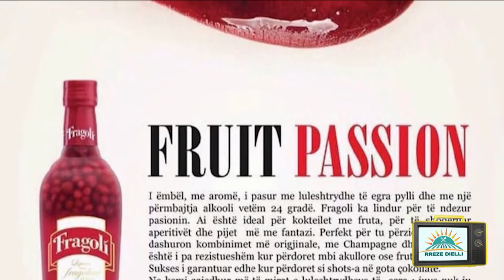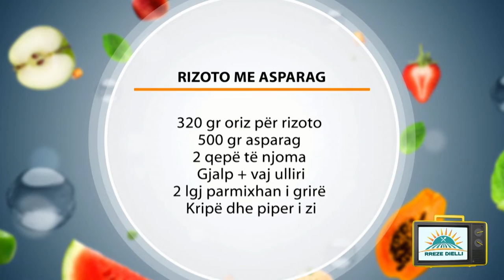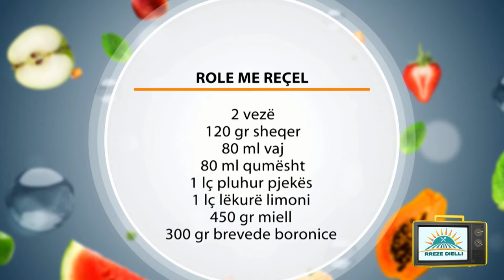Rreze Dielli 30 Maj 2019 - Të Gatuajmë me Znj. Vjollca P2 Rizoto me asparag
Rizoto me asparag

Përbërësit:

320 gr oriz për rizoto

500 gr asparag

2 qepë të njoma

Gjalp + vaj ulliri

2 lgj parmixhan i grirë

Përgatitja:

Shpëlajmë asparagët dhe presim fundet e tyre (pjesën e fortë). I vendosim në një tenxhere me ujë të valuar e kripë për të përgatitur lëngun e perimeve për rizoto. Pjesën tjetër të asparagëve I presim majat për dekor dhe kërcellin e presim në copëza me gjatësi 1-1,5 cm. pjesën e bardhë të qepëve e presim imët. Vendosim një tigan në zjarr me 1 lugë gjelle gjalp, 1 lugë gjelle vaj ulliri. Shtojmë në të orizin, e kaurdisim atë mirë deri sa kokrrat e orizit të vidhen me yndyrën. Shtojmë 1 garuzhde lëng perime dhe e lëmë orizin të ziejë. Në një tigan tjetër shkrijmë përsëri 1 lugë çaji gjalp, 1 lugë gjelle vaj ulliri. Shtojmë qepën dhe e kaurdisim atë deri sa të zbutet. Shtojmë kërcellin e asparagut që kemi prerë në copëza 1 cm dhe i kaurdisim qeppët me asparagët së bashku. Shtojmë dhe tek asparagu pak lëng perimesh dhe I lëmë të ziejnë.

Më pas i shtojmë tek orizi dhe i lëmë të ziejnë së bashku oriz dhe asparag. Shtojmë dhe majat e asparagut, pasi kemi lënë disa për dekor. Shtojmë përsëri në tenxhere lëng periemsh. Ndërkohë majat e asparagëve i kaurdisim pak dhe i largojmë duke i vendosur në letër kuzhine për të larguar yndyrën. Shtojmë në tenxhere në fund dhe 2 lugë gjelle parmixhan. E trazojmë për të bërë rizoton më kremoze. E shërbejmë atë të ngrohtë duke e zbukuruar me majat e asparagëve.